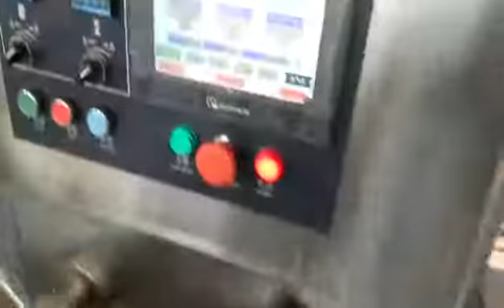dry ice packing machine | pillow bag packing machine | packing machine on sale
Applications:
Stationary : pencil, eraser, notebook, paper card, adhensive tape

Specification:
Bag Type: Pillow Bag
Film Material: Laminated Film
Shape of Sealed Bag: Back Sealing(Central Sealing)
Material Quality: Stainless Steel
Packing Speed: 40-180 Bags/Min
Film Width: Max.350mm
Bag Length: 65-330mm
Bag Width: 50-160mm
Products High: Max.60mm
Warranty: 1 year
Control: CPU or PLC

More Detail Contact Jesscia Zhu :
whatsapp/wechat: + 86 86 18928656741